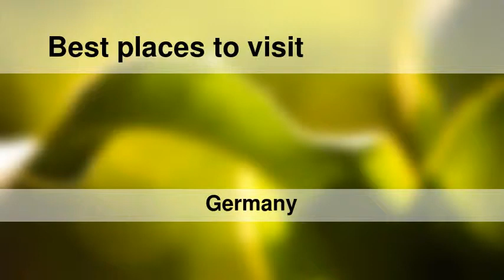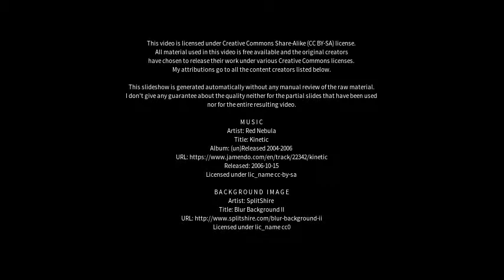Best places to visit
Best places to visit - Husum (Germany) Best places to visit - Slideshows from all over the world - City trips, nature pictures, etc.